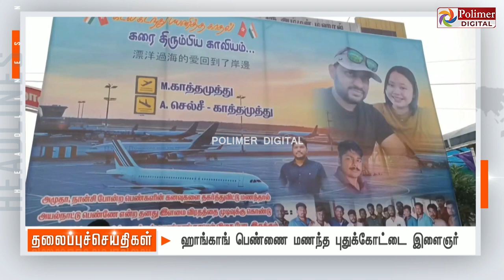Today Headlines - 27 January 2023 மாலை தலைப்புச் செய்திகள் | Evening Headlines | CM MKStalin